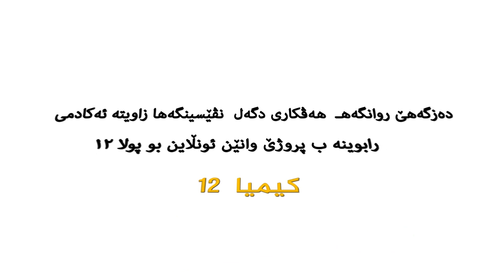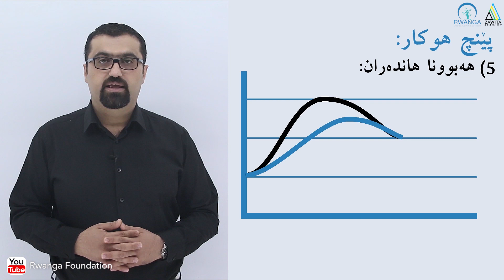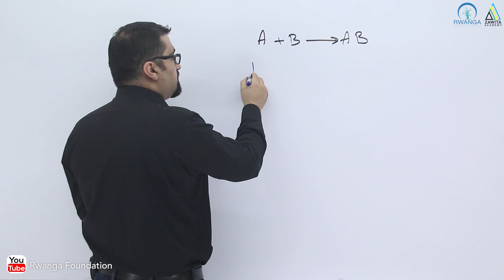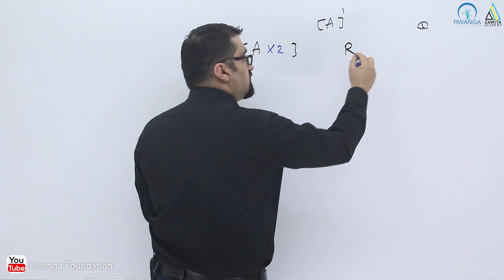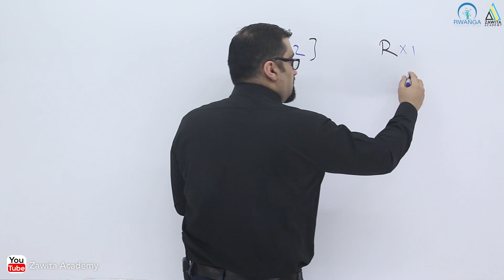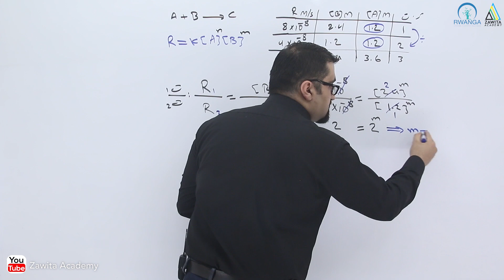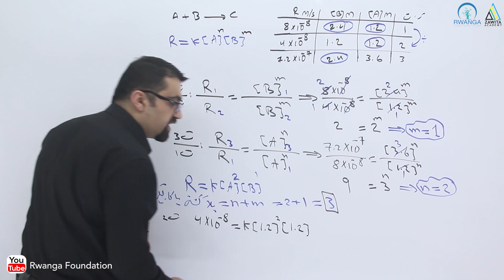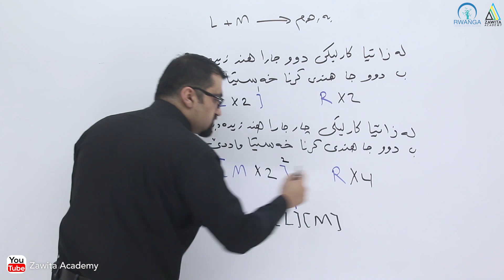کیميا بۆ پۆلی ١٢ - بەشی شەشەم- وانەی دووەم